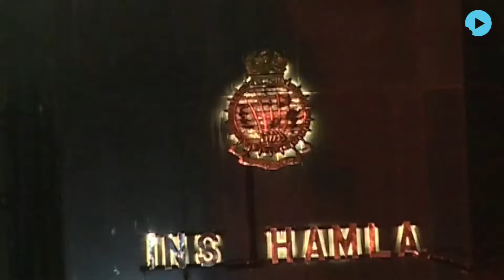stampede at mumbainaval base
Unemployment in the country brings with it a separate set of woes. Huge number of candidates at naval recruitment centre created a stampede. Police had to use batons to control the crowd leading to several injured